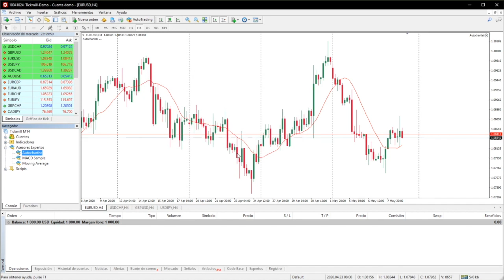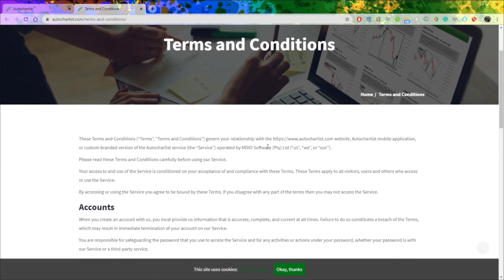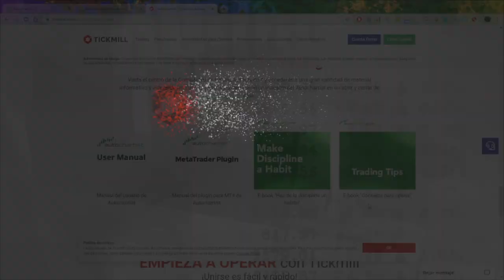Autochartist página web